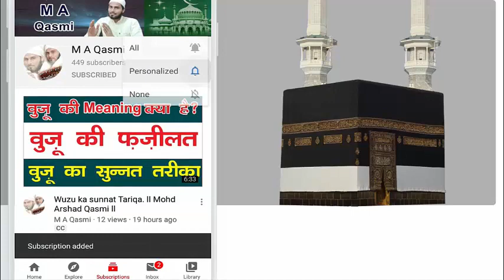Wuzu ke faraiz or sunnat. ll Mohd Arshad Qasmi ll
Assalamualykum Dosto !!!

About video:
Is video me humne Wuzu ke farz or sunnato ke talluq se guftugu ki he ke wuzu me kitne faraz he or kitni sunnate he .